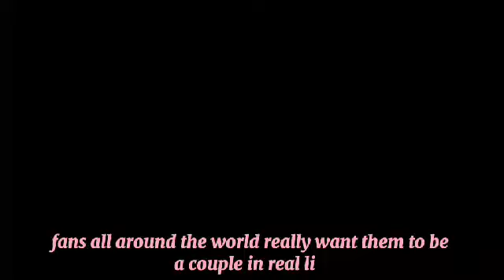Lee Junho And Im Yoona Agency Confirmed Them Getting Married 💕❤️